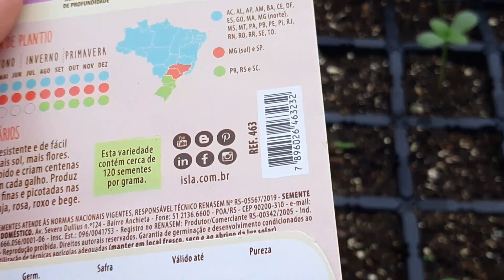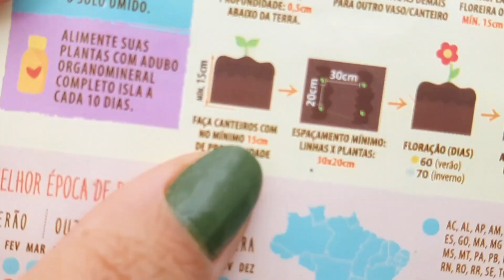Como fazer mudas lindas e saudáveis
Já mostrei como faço pra plantar sementes em outro vídeo. A semente germinou, e agora?
Nesse vídeo, eu falo como eu cuido das pequenas mudas em sementeira.